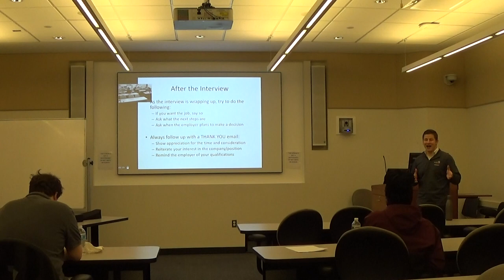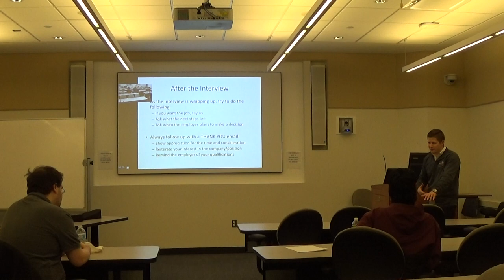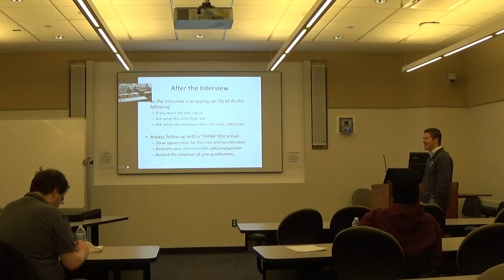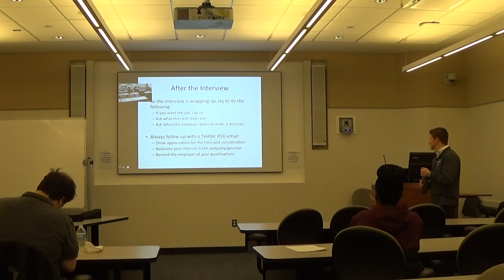Interview Tips: CohnReznick Part 3 of 3